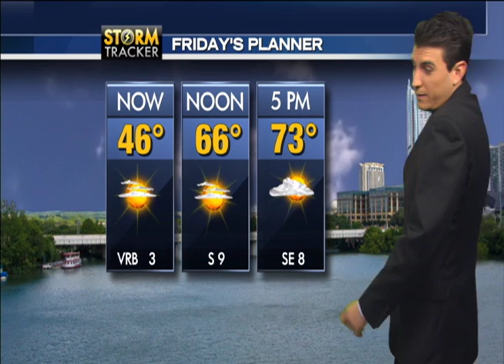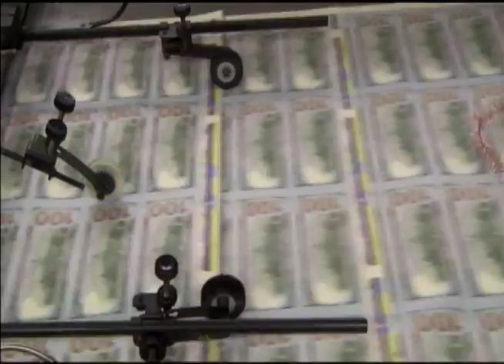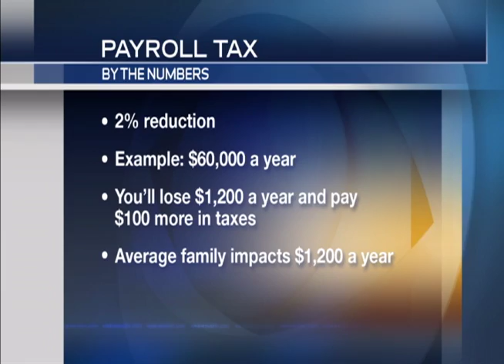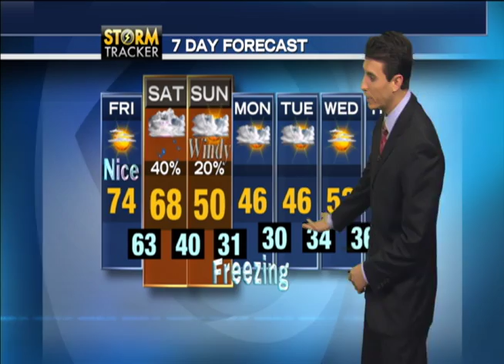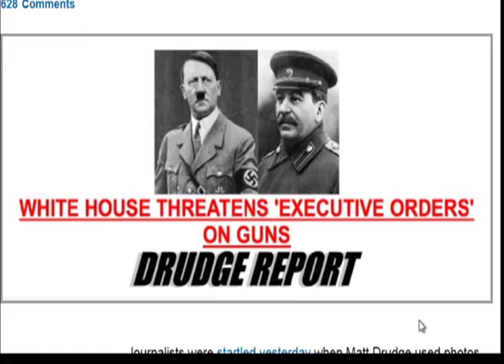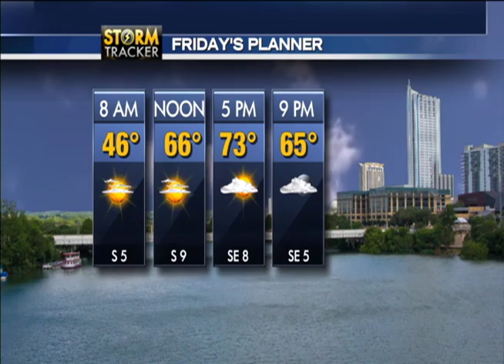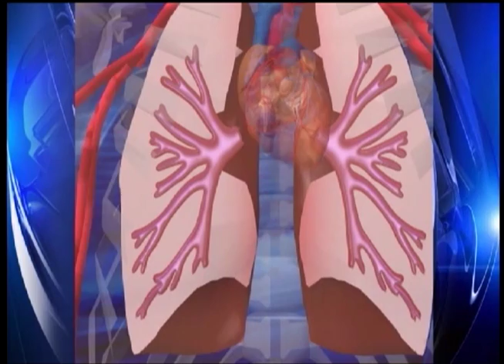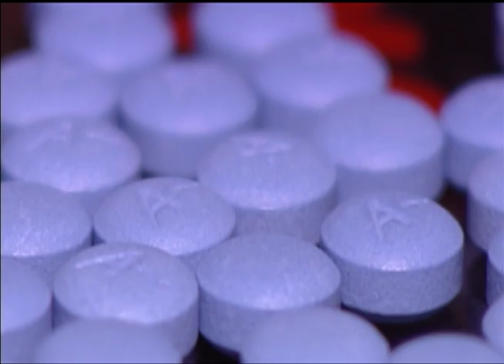5a pt 1